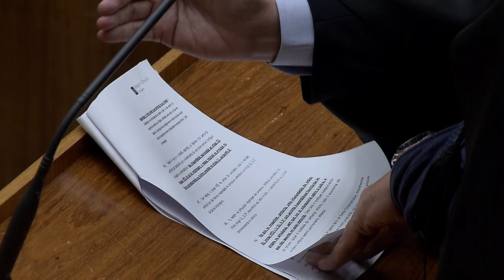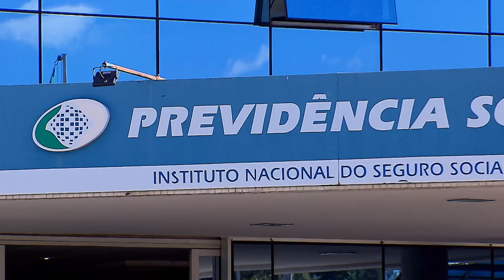Clique STJ - Previdência Complementar (27/06/2019)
Segunda Seção do Superior Tribunal de Justiça firma nova tese sobre cálculo de Previdência Complementar. Em julgamento sob rito dos Recursos Repetitivos, o colegiado estabeleceu que a renda inicial é definida pelas regras vigentes no momento da aposentadoria, e não aquelas que estavam em vigor na assinatura do contrato.